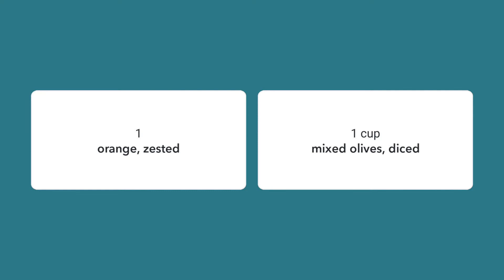Balsamic Olive Tapenade | Easy Gluten Free Sauce Recipe | No Cooking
TAPENADE INGREDIENTS
1 cup mixed olives, diced
1 orange, zested
2 tablespoon fresh oregano, minced
1 tablespoon balsamic vinegar
1 clove garlic, minced
¼ teaspoon crushed red pepper flakes

We love to see what you are up to. Bonus for cute dog photos!
*IN THIS VIDEO*
Cutting Board Set
Chef’s Knife

Vitamix blender
Food Processor
Mini Food Processor
Nonstick frying pan
Dutch oven
Cast iron skillet
Paring Knife

A simple tapenade recipe. Easy recipe to use as a dip or dipping sauce, on a charcuterie board, easy to pack for a picnic, and an easy elegant holiday appetizer.

Our suggested olives for this tapenade recipe are kalamata, black and green olives mixed together.  Pulse in a food processor to make an olive spread.   This olive tapenande recipe is vegan, gluten free and dairy free.